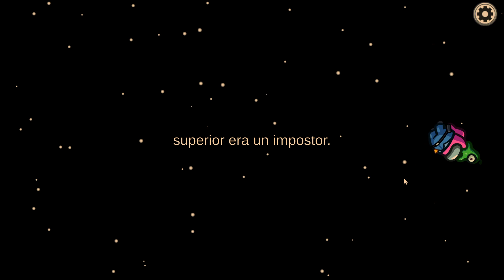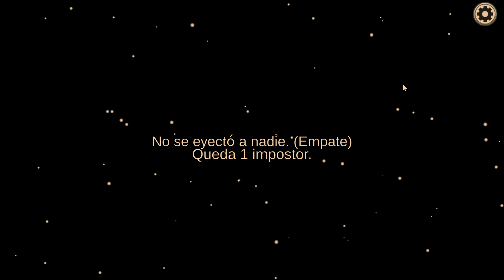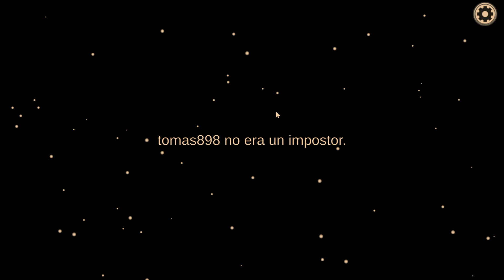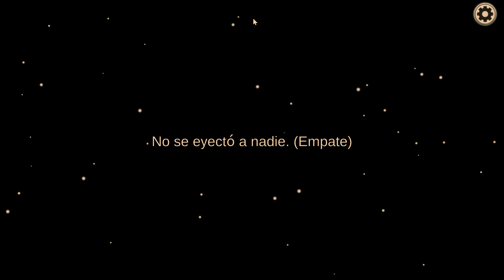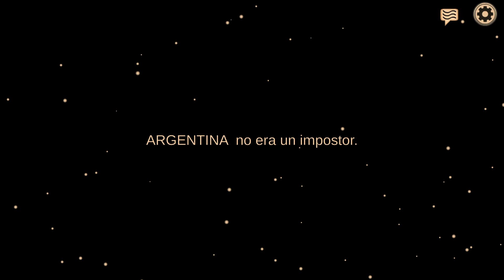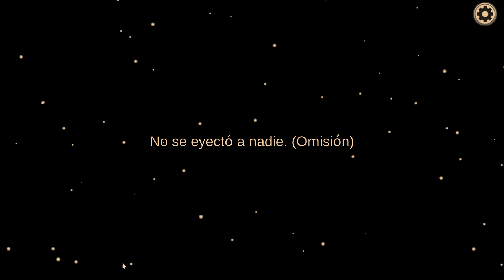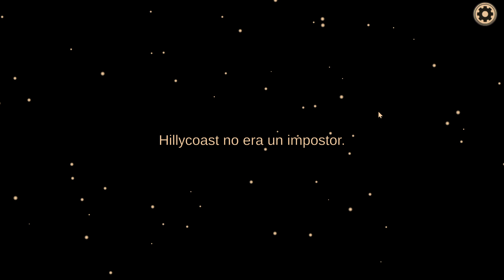AMONG US ¿¿IMPOSTOR??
Un juego de socialización local o en línea de trabajo en equipo y traición para 4 a 15 jugadores... ¡ambientado en el espacio!